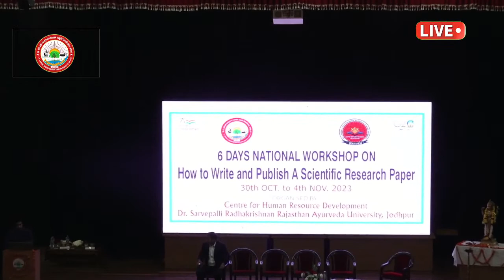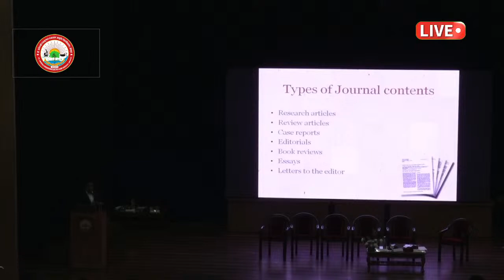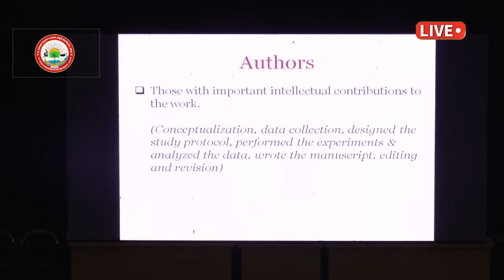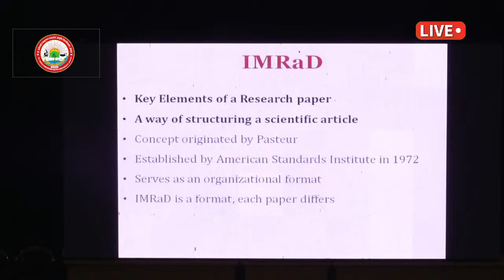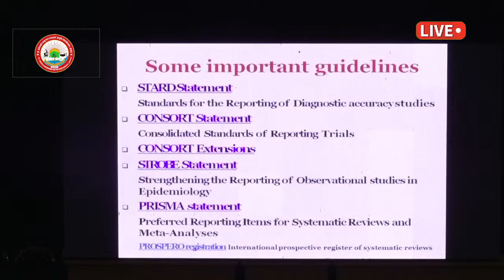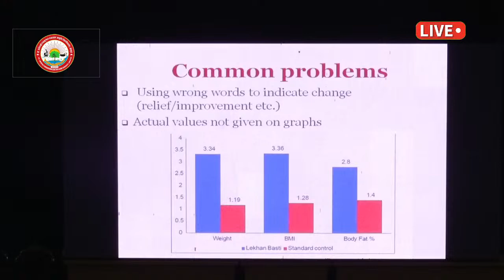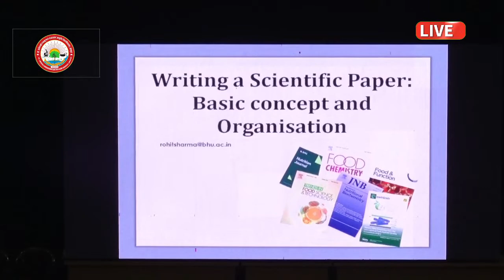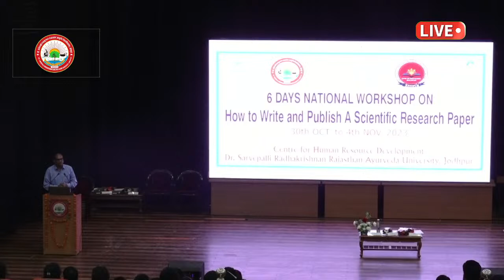Rajasthan Ayurved University Live Stream